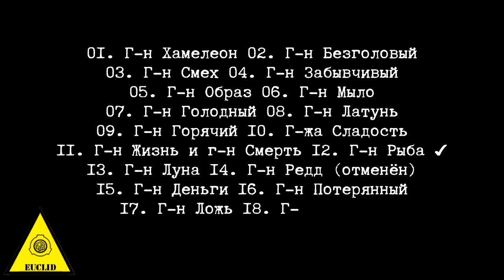SCP-527 - Г-н Рыба, Семь дней с г-ном Рыбой [ПЕРЕВОД]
Чтение истории объекта SCP из коллекции доктора Развлечудова, SCP-527 господина Рыбы. Оригинальную историю поведал djkaktus, перевел Нуар.